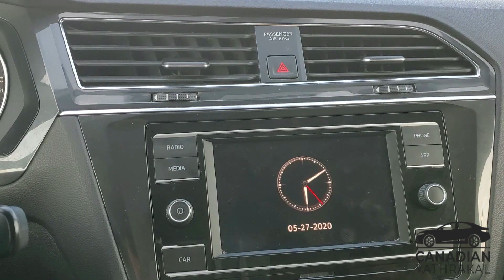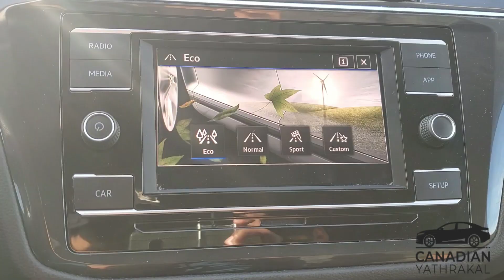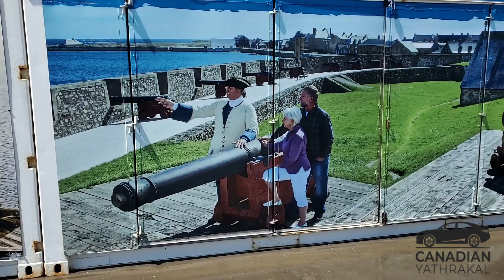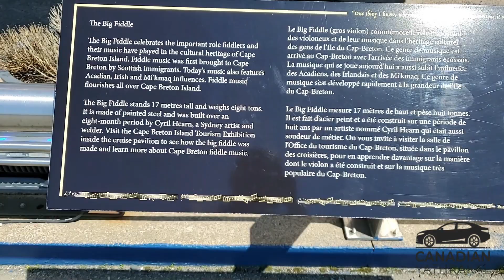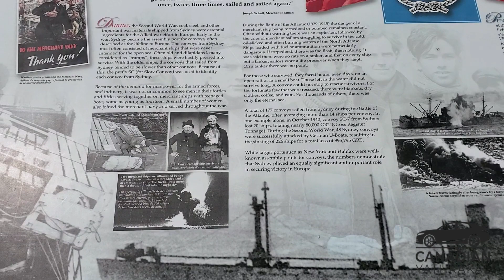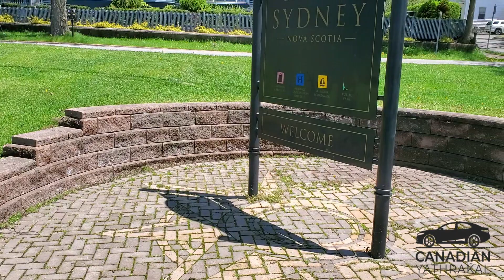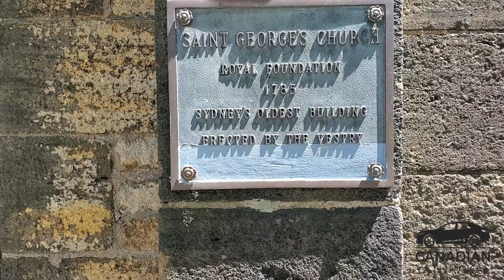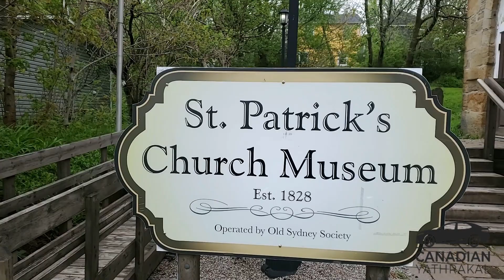കാനഡ | വയലിൻ സംഗീതവുമായി ഒരു തീരം | VOLKSWAGEN TIGUAN | SYDNEY FIDDLE PORT | NOVA SCOTIA MALAYALAM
വയലിൻ സംഗീതവുമായി ഒരു തീരം .ഞങ്ങളുടെ ഇന്നത്തെ യാത്ര VOLKSWAGEN TIGUAN കാറിൽ ആണ് .ഈ വിഡിയോയിൽ കാനഡയിലെ മനോഹര കാഴ്ച്ചകളും വാഹന വിശേഷങ്ങളും ആണ് ഉൾപ്പെടുത്തിയിരിക്കുന്നത് .നോവാസ്‌കോട്ടിയ പ്രൊവിൻസിലെ സിഡ്‌നിയിലെ കാഴ്ചകൾ.
Sydney fiddle port,st.George Anglican church,st. Patrick Church.